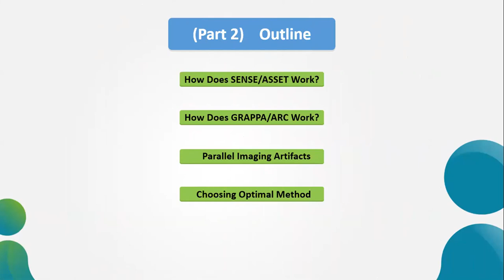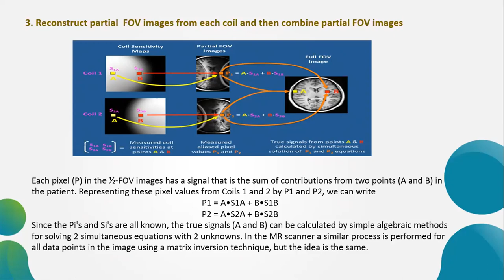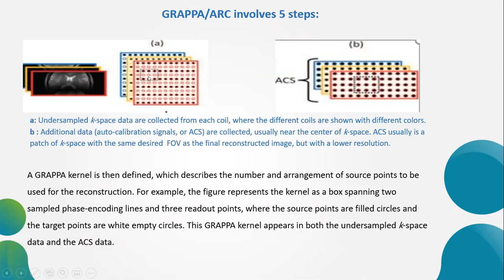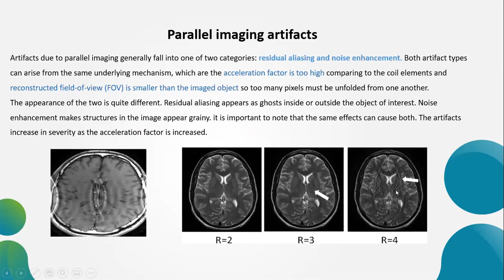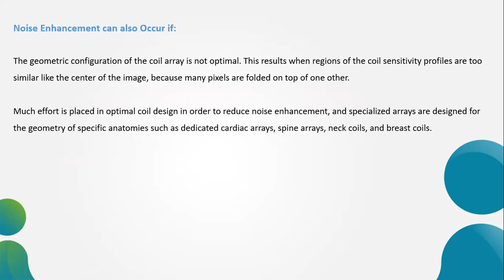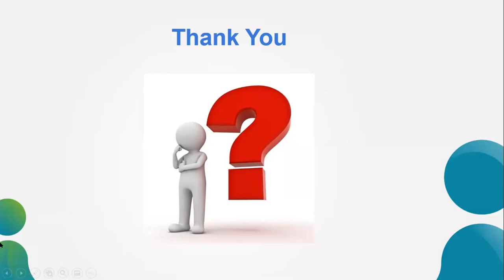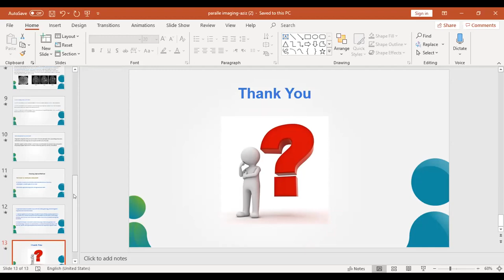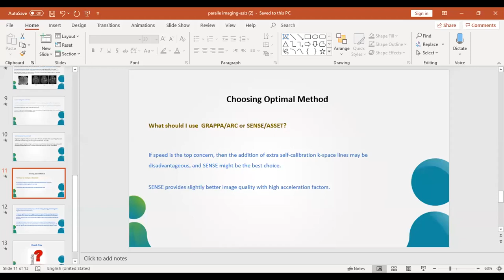Parallel Imaging part 2